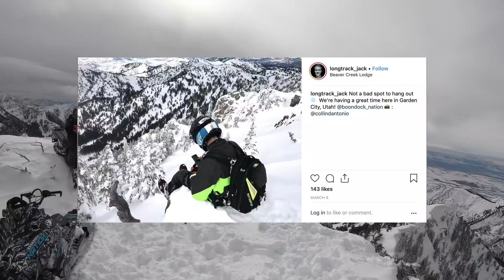Bear Lake is UNREAL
We could hardly wait to get to the Bear Lake, UT area to ride.

Stream Boondock Nation anytime on any of these devices: Roku, Apple TV, Smart TV, Amazon Fire & Chromecast.